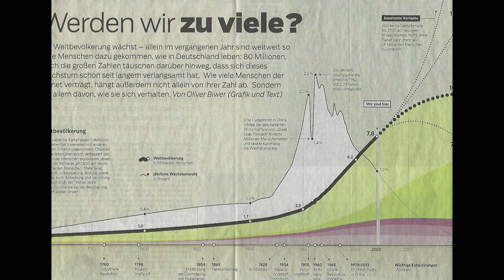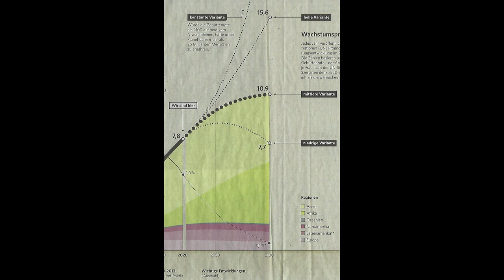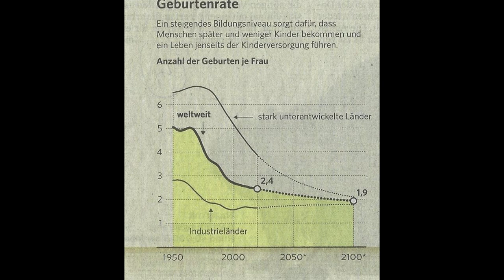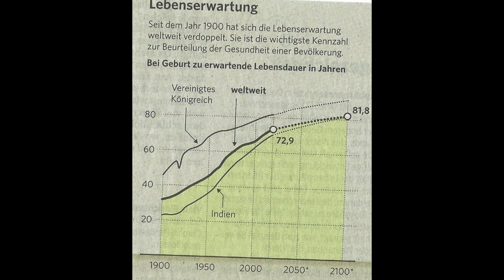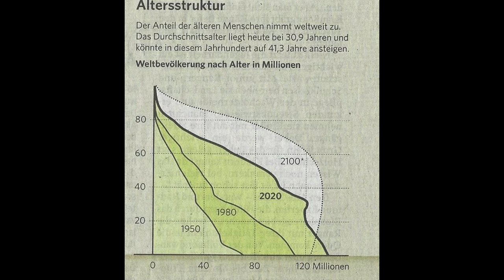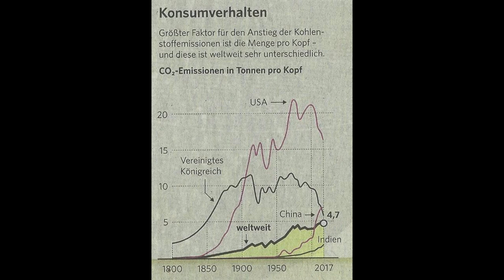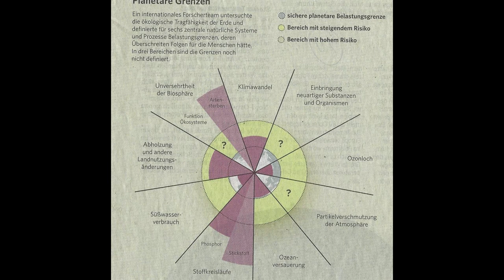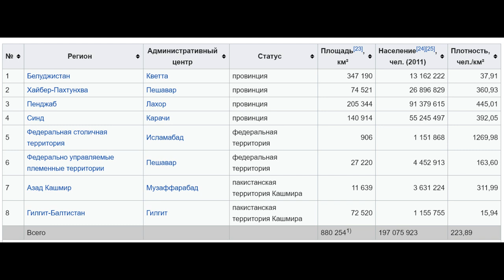Население земли в 2100 году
В этом фильме простыми расчётами я решил показать вам как можно узнать, правдивы ли данные официальной статистики. Примером послужили данные из Германии и США. Подробно я разобрал государство Пакистан, в котором якобы должно проживать 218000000 человек на 880000 кв.км земли, где 3/4 территории просто не пригодны для проживания, а запасов ресурсов просто не хватает для обеспечения такого количества людей.